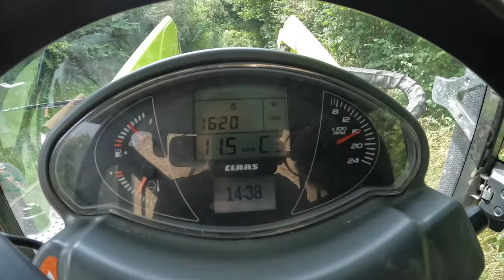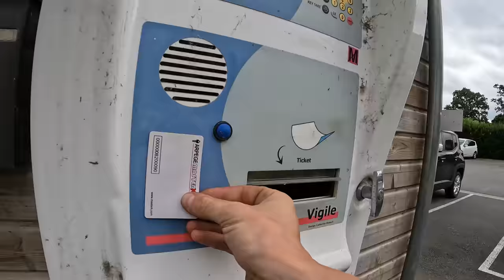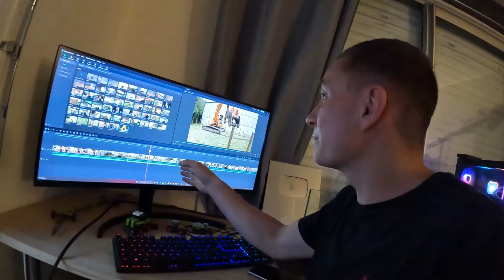PAILLE ET CLOTURE ! (1 mois dans ma peau 1/31)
Bienvenue dans la première vidéo des 31 jours que vous allez passer avec moi !